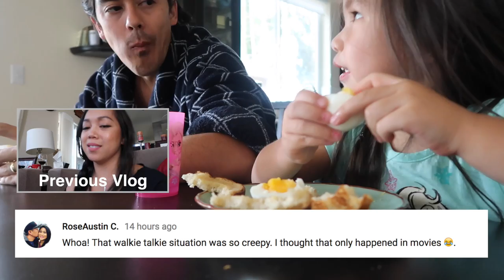YOU CAN'T GET THAT! - August 31, 2017 - ItsJudysLife Vlogs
Judy's Links

Benji's Links

Vlog Camera We Use:

Blendtec Blender